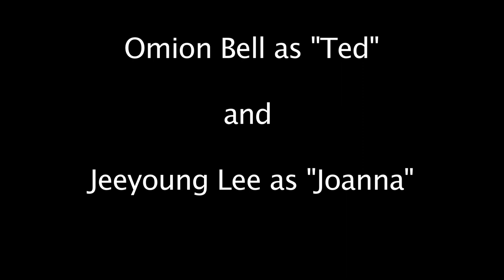Scene from Kramer vs Kramer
Scene study-Acting for Film Class-NewYork Film Academy